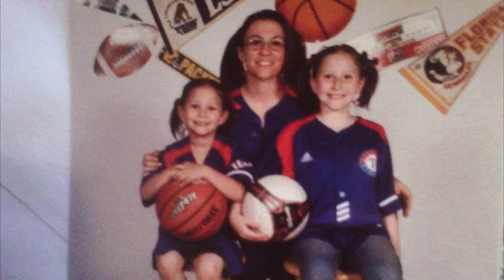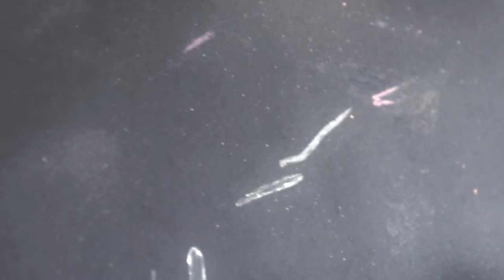DEADLY love triangle. A case with an UNEXPECTED twist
What motive for murder would you consider the most trivial? Betrayal, jealousy, or money? Don't rush to answer. This is a tricky question. After all, a jealous person might turn out to be greedy, and an unfaithful wife may burn with jealousy herself. When in a love triangle, each person has their own motive for murder, it won't be easy for the police to figure it out. And then even a killer who no one would dare to call Very Smart will manage to lead the investigation for 467 days.